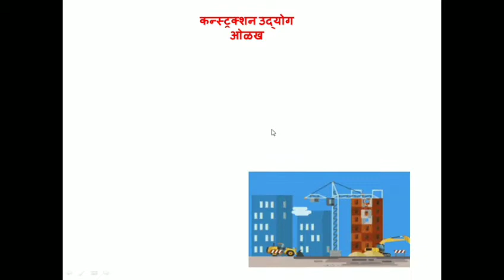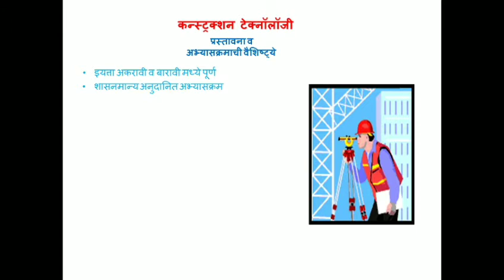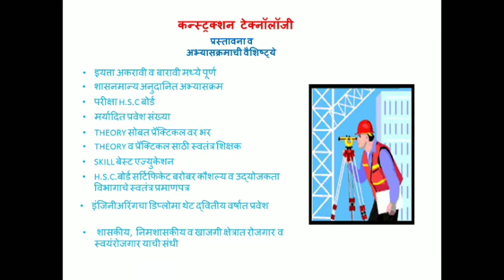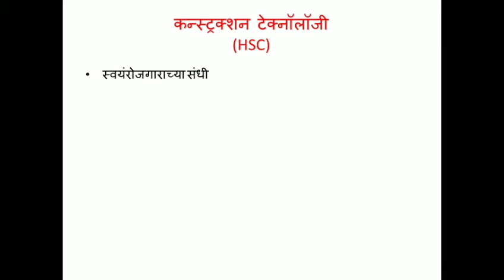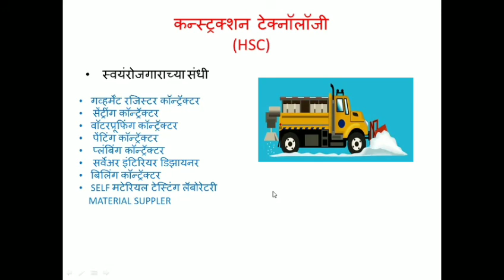Construction Technology / Rajendra Kale/Self motivation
CONSTRUCTION  TECHNOLOGY  - Infomation about course